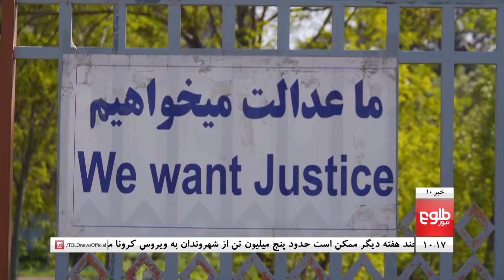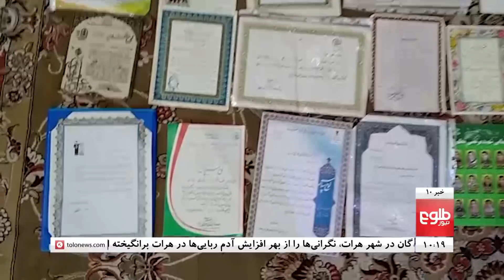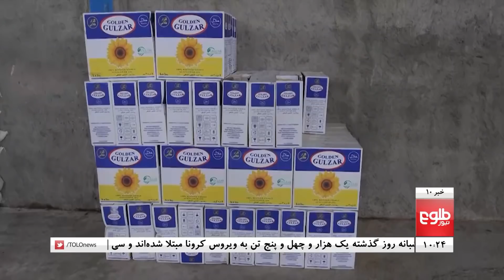TOLOnews 10pm News 01 June 2021 |طلوع‌نیوز- خبر ساعت ده - ۱۱ جوزا ۱۴۰۰